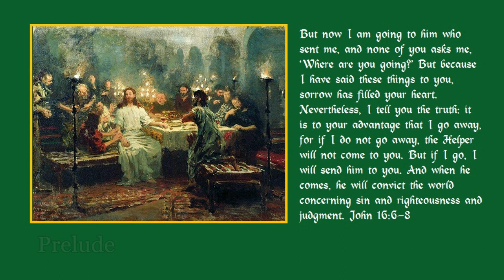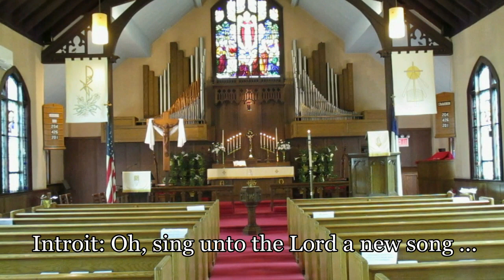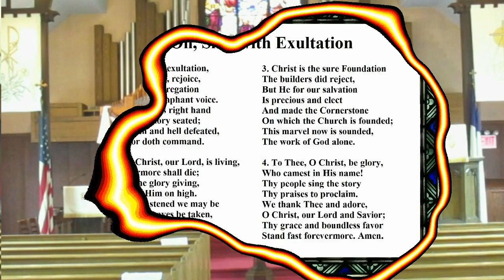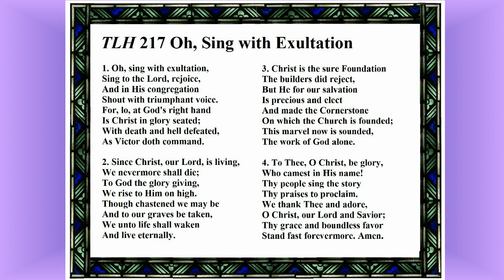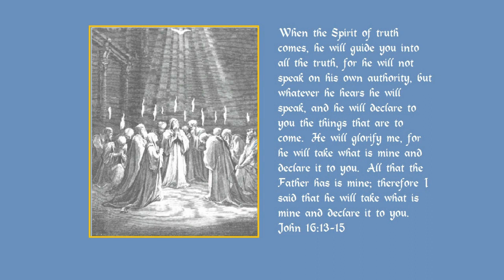Service for Cantate, the Fourth Sunday after Easter, 28 April 2024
On this video from Redeemer:

Prelude: “Songs of Praise the Angels Sang” The Lutheran Hymnal Hymn 35

Introit: Oh, sing unto the Lord a new song: for He hath done marvelous things. The Lord hath made known His salvation: His righteousness hath He openly showed in the sight of the heathen. Ps. His right hand and His holy arm: hath gotten Him the victory. Glory be to the Father and to the Son and to the Holy Ghost; as it was in the beginning, is now, and ever shall be, world without end.  Amen.  (Psalm 98:1–3)

Old Testament Lesson: Isaiah 12:1–6

Psalm 98: Cantate Domino (Oh, sing unto the Lord)  TLH Hymn 667

Epistle Lesson: James 1:16–21

Gradual: Alleluia! Alleluia! V. The right hand of the Lord is exalted: the right hand of the Lord doeth valiantly. Alleluia! V. Christ, being raised from the dead, dieth no more: death hath no more dominion over Him. Alleluia! (Psalm 118:16; Romans 6:9)

Hymn of the Day: “Oh, Sing with Exultation”  TLH  Hymn 217

Sermon

Prayers of the Church

Postlude: “Songs of Praise the Angels Sang”  TLH Hymn 35